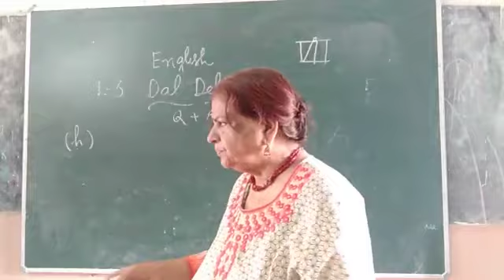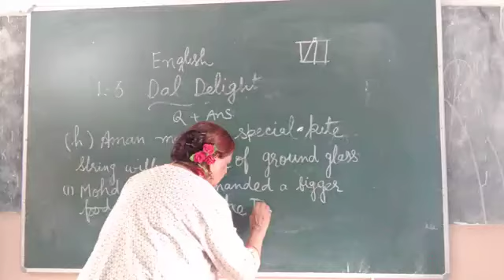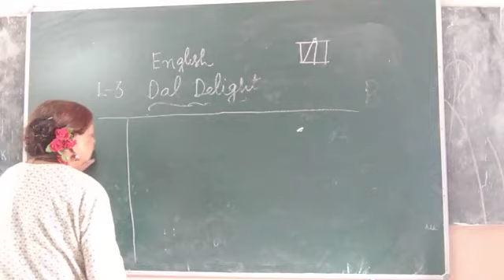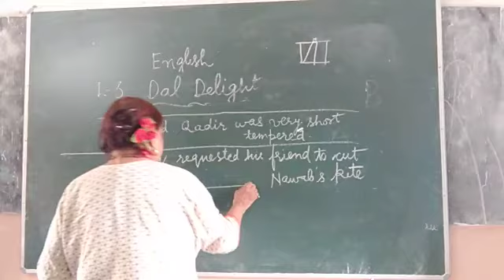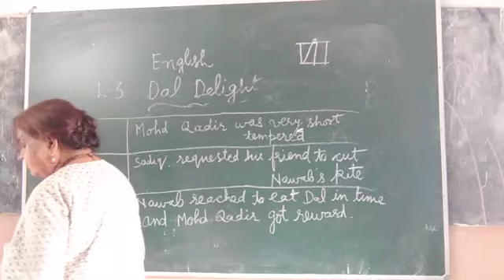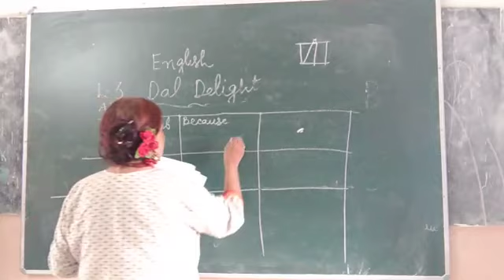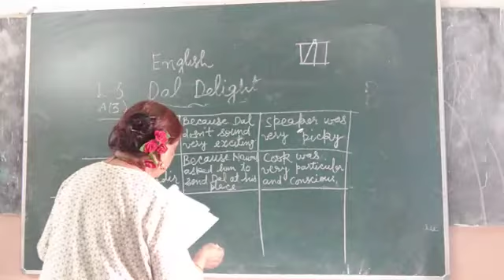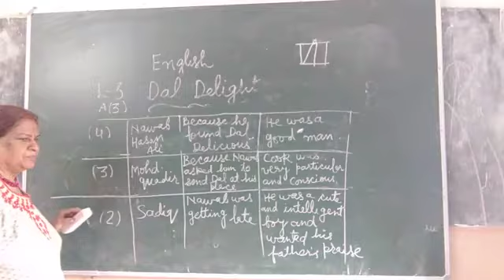CLASS VII CHAPTER NO 3 SUBJECT ENGLISH